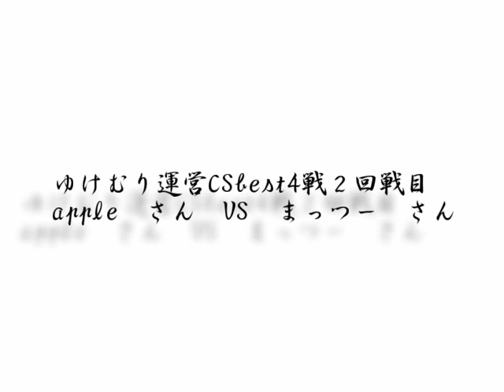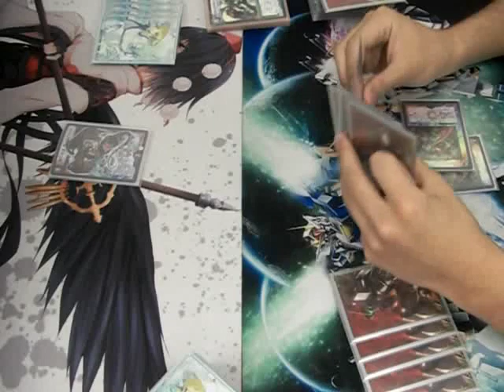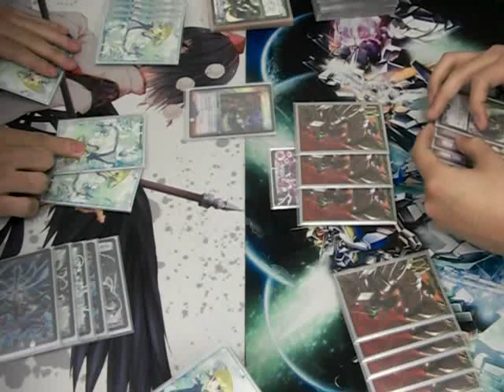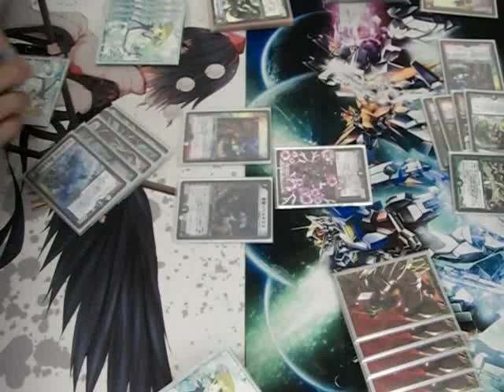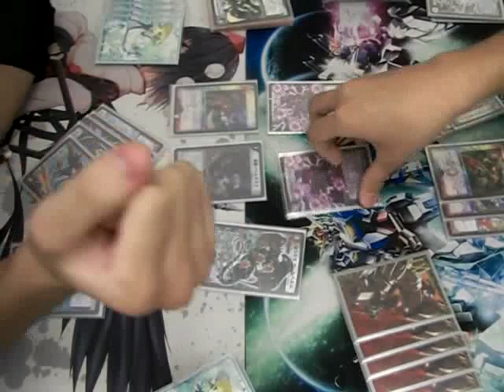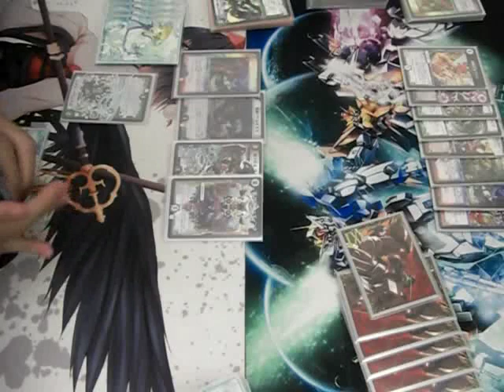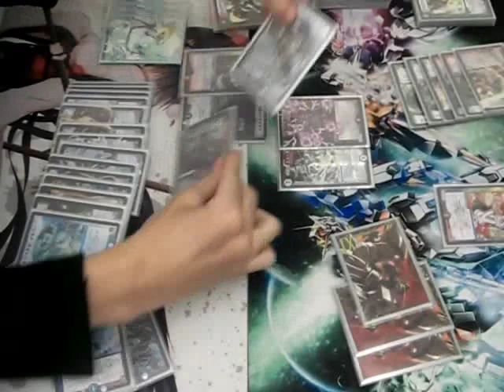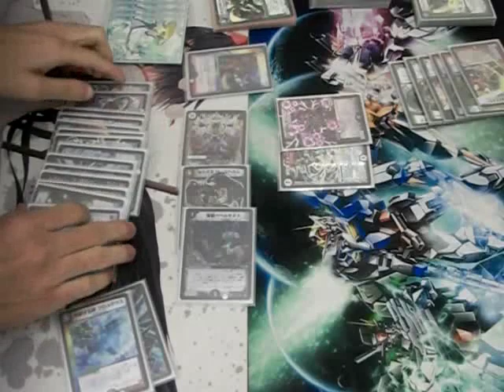【湯煙林檎禄２０１４冬】ゆけむり゛運営゛ChampionShip⑥ apple VS まっつー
ついに決勝進出者が決定！
appleさんとまっつーさんの対決でございます。

次→明日くらいに